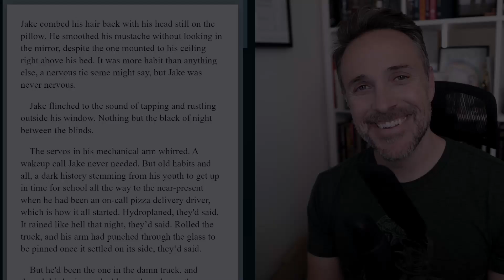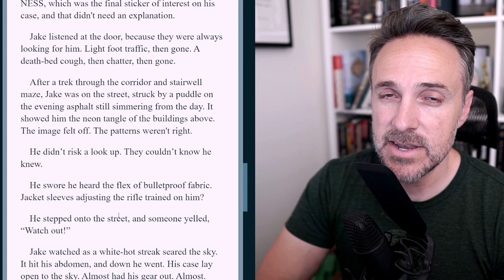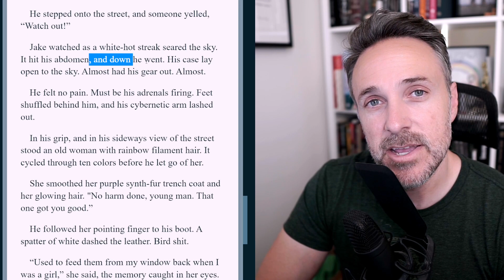Worth 1000 Words | EP 93 | Jake (short story challenge)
Wherein I hang out with a guy named Jake.

Writing Music: At the Borders of Orion by Kalyos

0:00 Intro
0:40 The Artwork
2:19 The Story
8:10 Final Thoughts